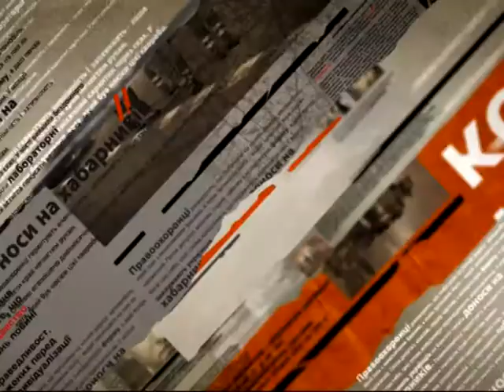На границе Днепропетровской области напали на инкассаторов - Чрезвычайные новости, 30.10